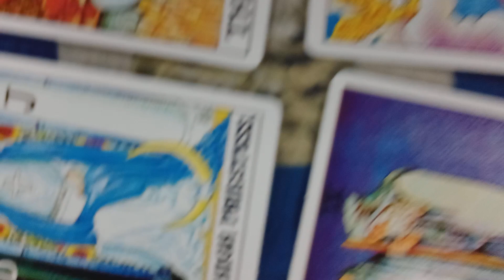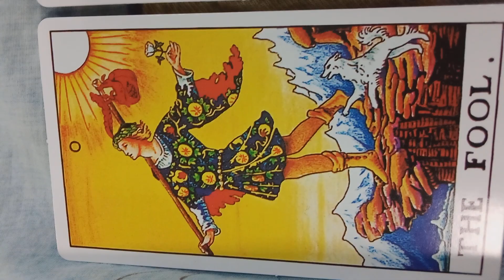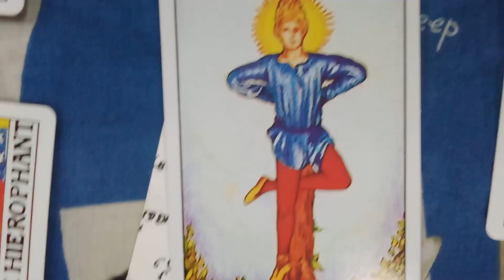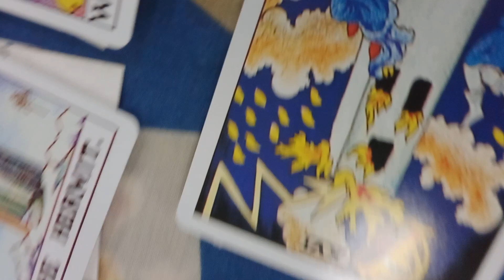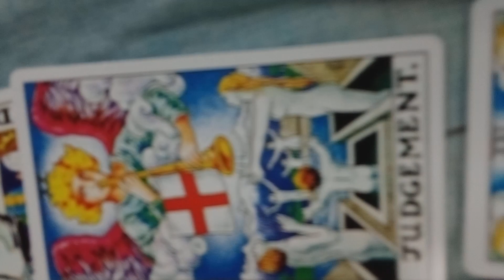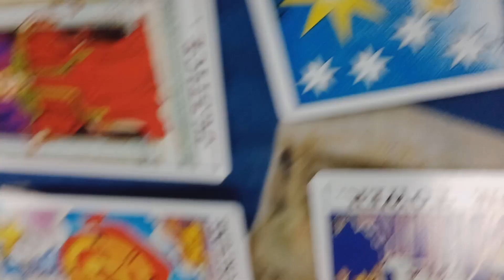gypsy cards ไพ่หลัก ยิปซี prophet astrologer fortune teller pai gypsy